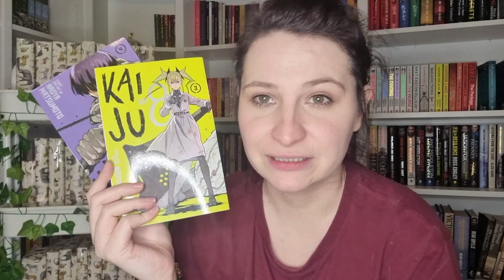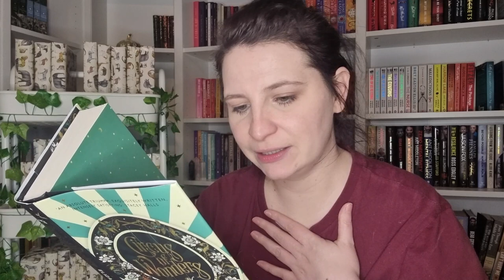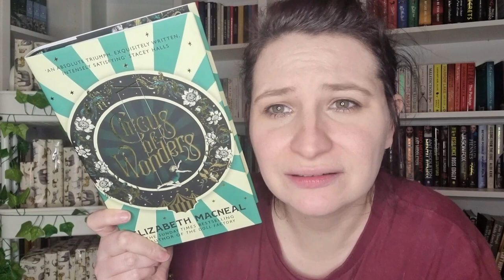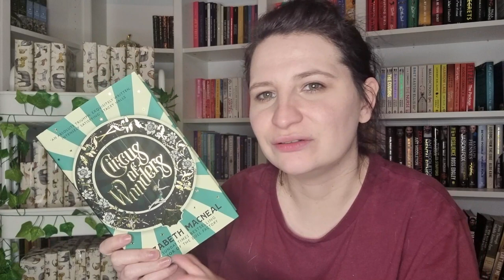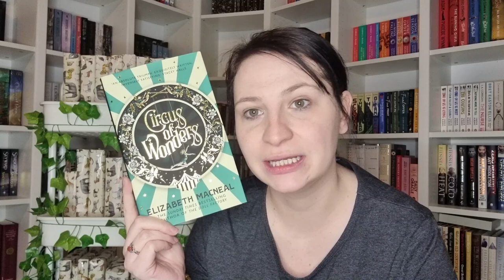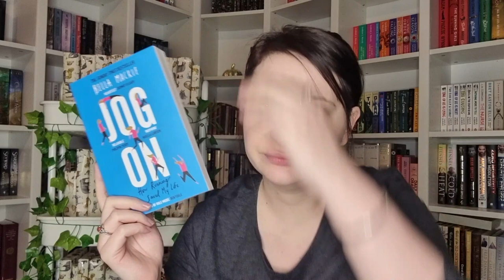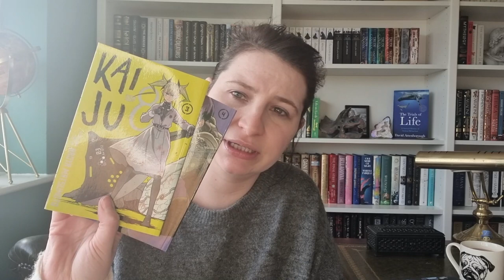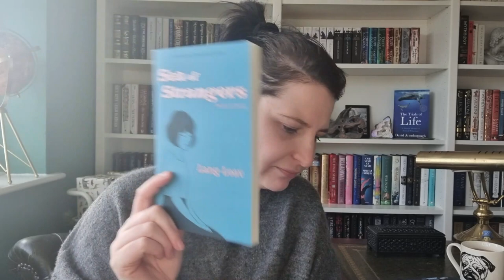Spend another week with me // weekly vlog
I hope you are well and enjoy my reading vlog
Love Cuddy